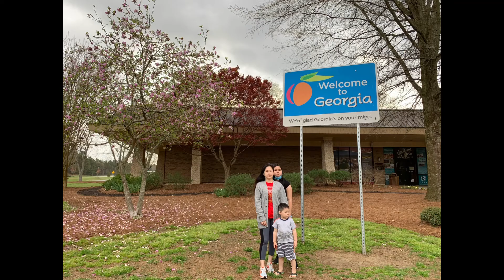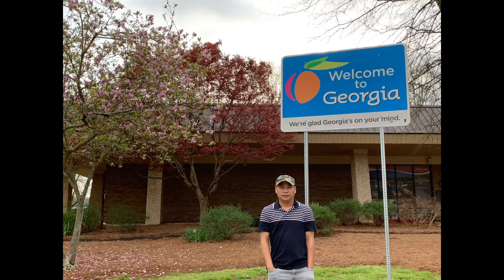2021 Spring Break Road Trip: Day 1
Day 1: Georgia-South Carolina-North Carolina